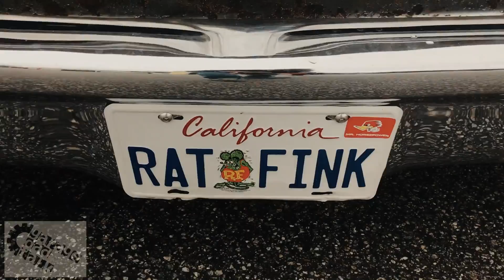Quaker Steak and Lube Car Meet 01/02/2021